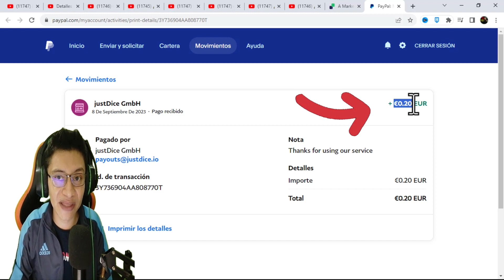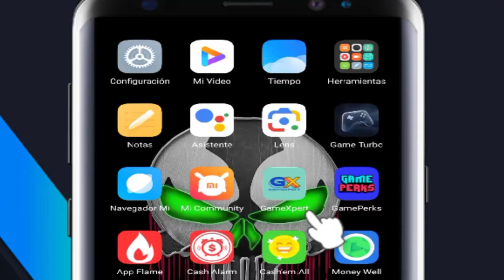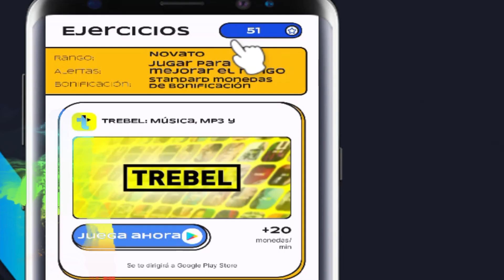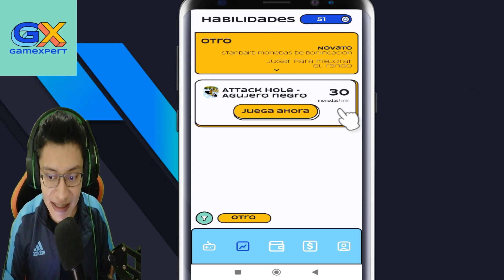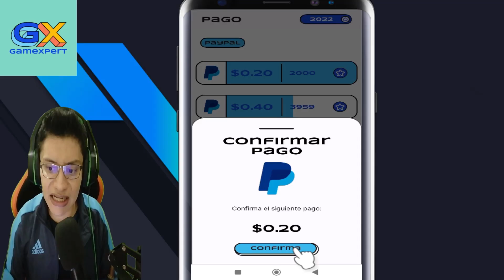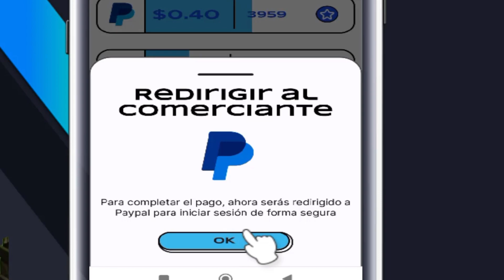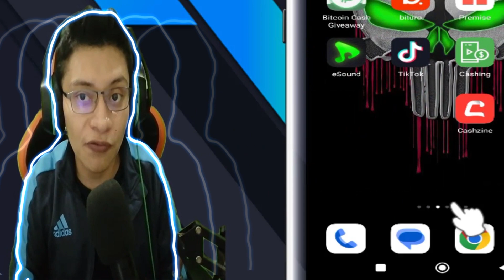🎉 ESTA Es LA MEJOR APP PARA Ganar Dinero Por INTERNET 2023 | GANA $0.20 En PayPal 2023 (HOY MISMO)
🎉 ESTA Es LA MEJOR APP PARA Ganar Dinero Por INTERNET 2023 | GANA $0.20 En PayPal 2023 (HOY MISMO). gamexpert paga $0.20 de euro. RETIRA MUY RÁPIDO.

00:00  intro pruebas de pago PayPal
0:52    explicación app nueva game perks
4:28    invitar amigos
4:41    retirar dinero en PayPal y tarjetas de regalo
5:53    conclusion